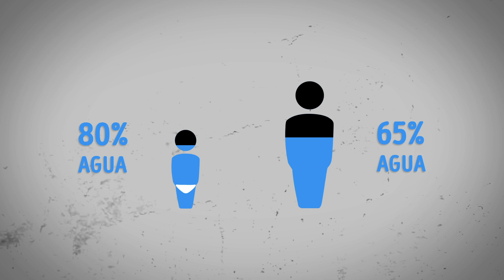TerraBio - Episodio 3: cada gota cuenta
¿Represas? ¿Terrazas? En este capítulo exploramos los distintos recursos que utilizan los productores del Gran Chaco para aprovechar al máximo la escasa cantidad de agua de lluvia de la zona.

Esta es una serie web sobre el programa de Syngenta junto a The Nature Conservancy (TNC) que busca ayudar a los productores a promover la convivencia entre la conservación y la producción, identificando e implementando Buenas Prácticas Agrícolas en el Gran Chaco.

Narrada por Ronnie Arias.

Testimonios, en orden de aparición:
José Benito Guerrero - Especialista en Agricultura Sustentable - TNC
Luis Nieva - Jefe de Agricultura Campo Los Pozos - CRESUD
Tomás Cavanagh - Gerente Campo Los Pozos - CRESUD
Néstor Matijasevich - Responsable de Servicio Técnico Syngenta
Facundo Moreno - Ingeniero Finca Tolloche - LIAG
Gabriel Binder - Ingeniero Finca Tolloche - LIAG
Javier Bumbacher - Responsable Zonal Salta - ADECO Agro
Enrique Flores - Jefe de Maquinarias - ADECO Agro
Marcelo Acosta - Jefe de Producción - Finca Pozo de la Espuela